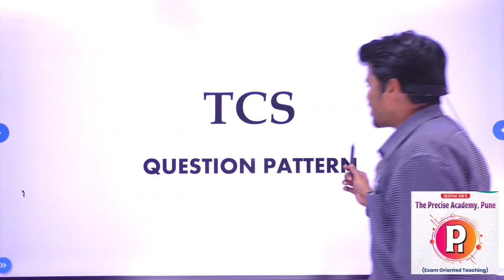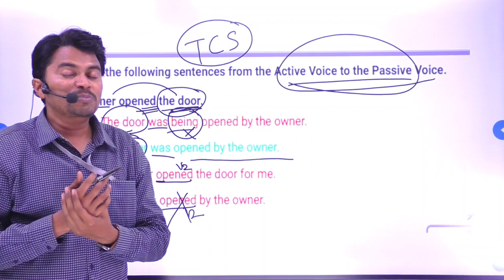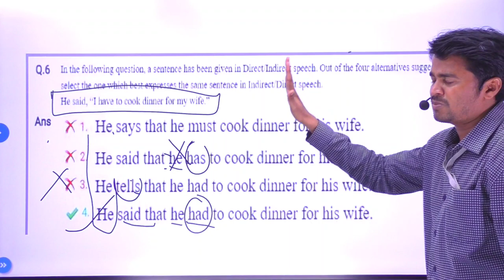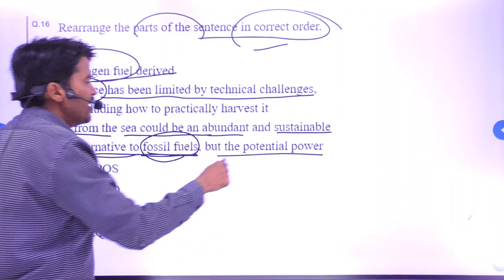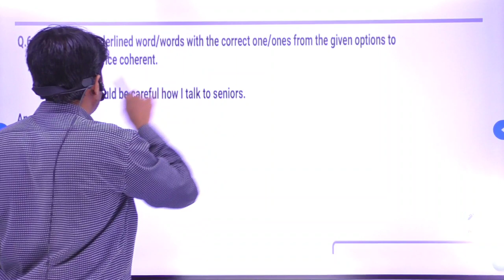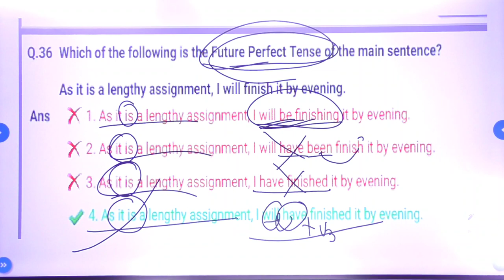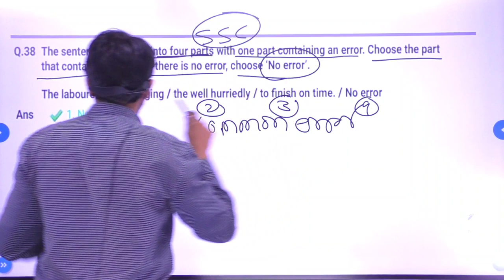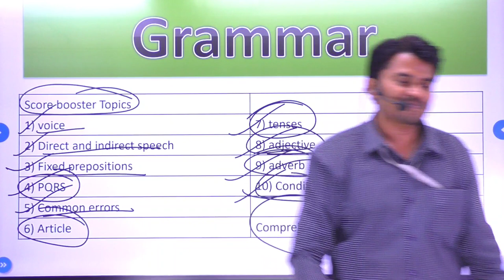TCS question pattern strategy lecture by Deepak sir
# TCS QUESTION PATTERN का फंडा  dy Deepak sir
TCS Question pattern शिवाय अभ्यास करणे दिशा हीन study करणे होय.
 to purchase the complete course